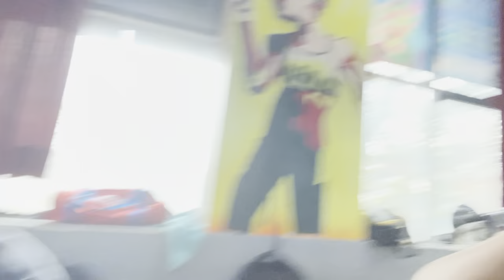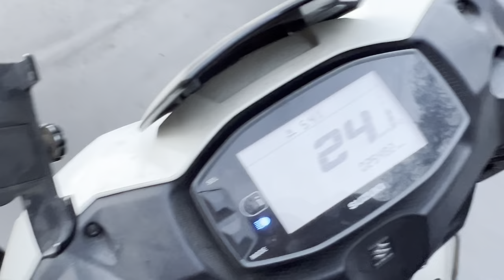Aise scam se bach ke rehna 🫡👏🏻 | prathamspvlogs